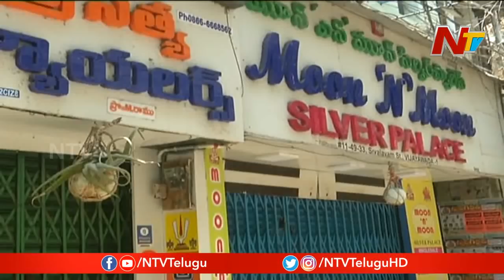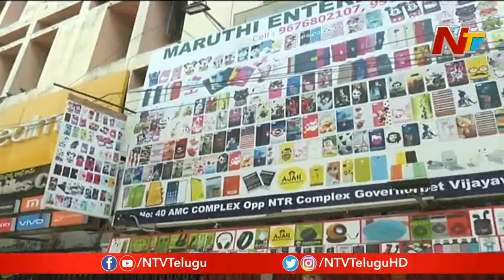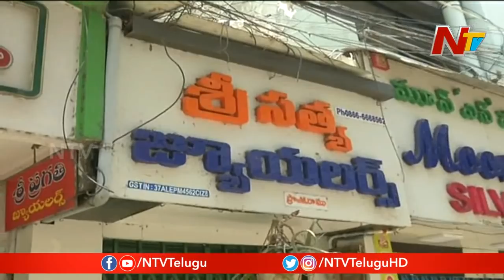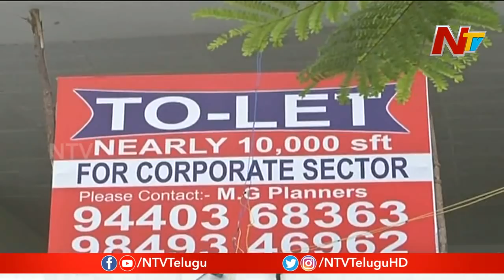Ground Report On Lockdown Effect On Various Sectors In Vijayawada || NTV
Ground Report On LockdownEffect On Various Sectors In Vijayawada